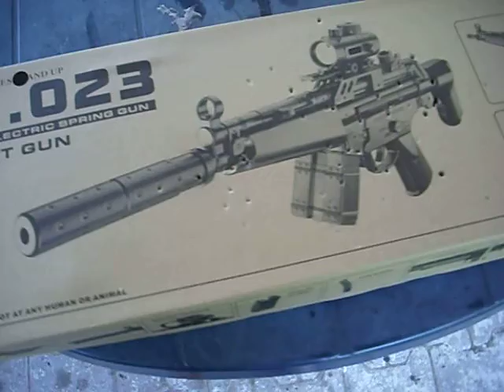Review der MP5 (CM0.23)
So ein Schusstest folgt noch